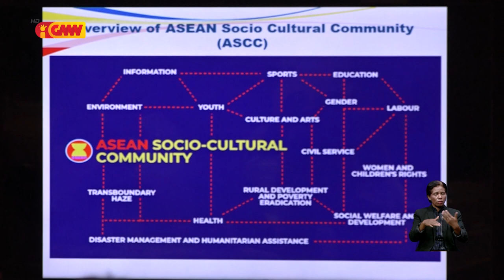SECOMS no MNE organiza formasaun polítika ASEAN iha area informasaun no mídia